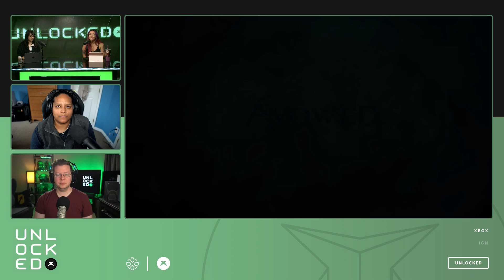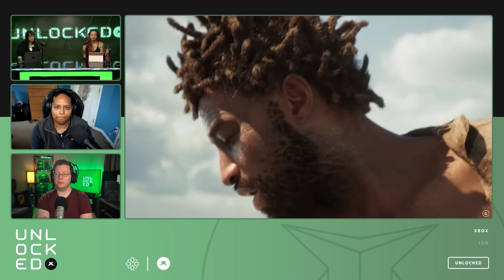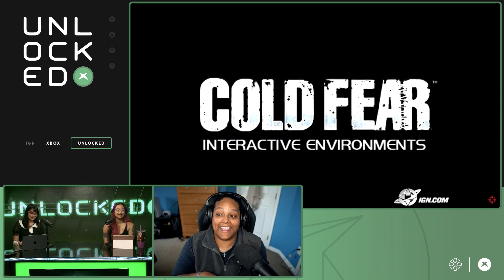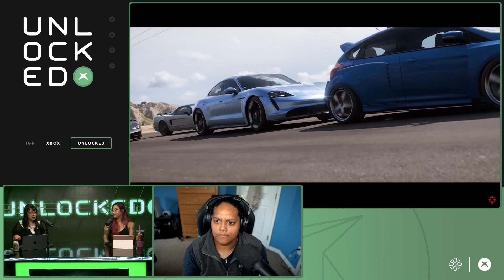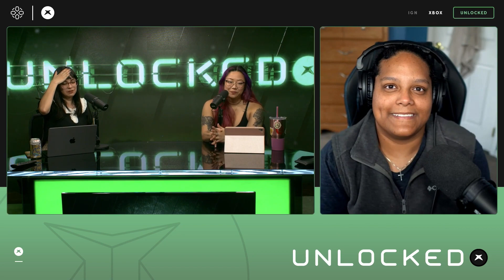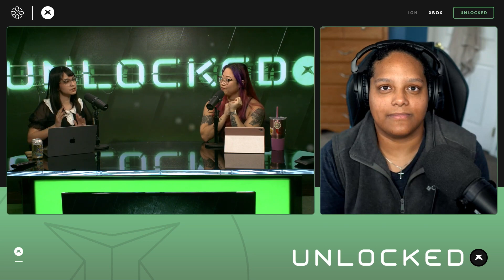Xbox Developer Direct Event Confirmed for January – Unlocked 577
Microsoft has finally confirmed a Developer Direct event that will showcase Redfall, Forza Motorsport, Minecraft Legends, and Elder Scrolls Online with a separate standalone event for Starfield coming at a later date. This will be a deep dive into the games with much less presentation and more gameplay according to the team at Xbox. As the titles listed are promised for the first half of 2023 we can't wait to see more.

00:00:00 - Intro & Housekeeping
00:01:39 - New Xbox Developer Direct is on the Way!
00:18:03 - Ubisoft Delays Skull & Bones for the 6th Time
00:33:34 - 5 Forza Horizon Devs Form a New Studio
00:40:31 - Xbox Implements New Power Saving Settings & Outro